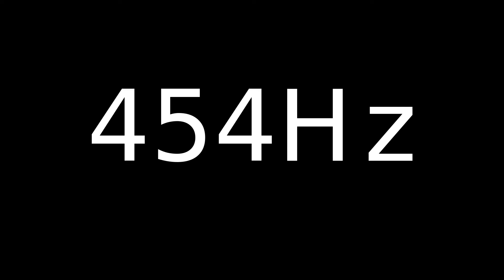Speaker Sound Test 454Hz